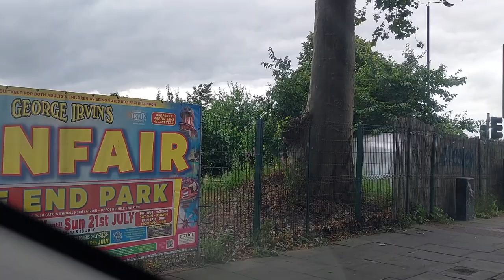Driving From East London to Central London